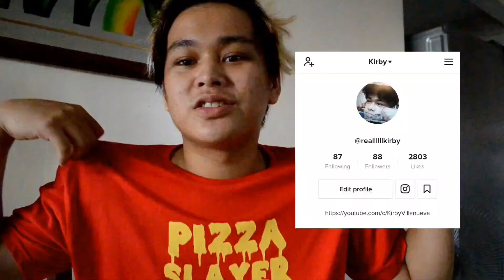[ENG/SUB]Jackson Wang, Internet Money - Drive You Home | REACTION VIDEO by KIRV